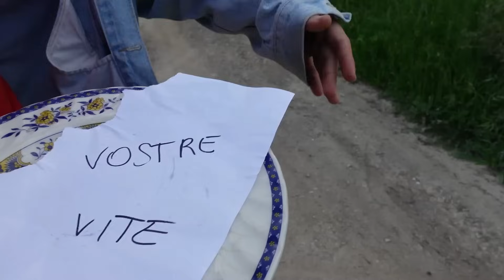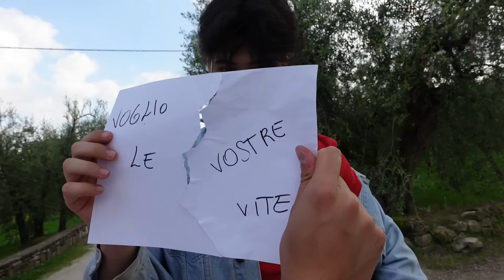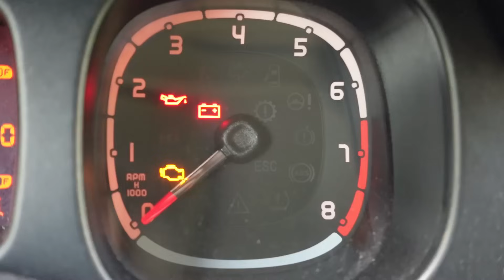LA MALEDIZIONE è FINITA | leo&tommy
dopo una lunga sfida e camminata, finalmente riusciamo a togliere la maledizione.

📩EMAIL PER COLLAB:
(altre email verranno ignorate)

- ESCE UN NUOVO VIDEO IL SABATO ORE 14.00 💻

- ATTREZZATURA:
TELECAMERA: Sony Vlog-ZV 1
LUCI: ring light anello led 48cm
VIDEO: wondershare Filmora

leo&tommy